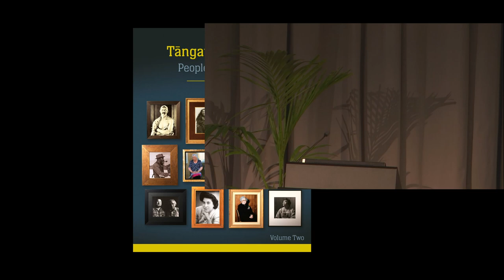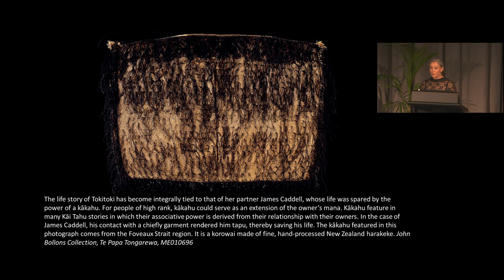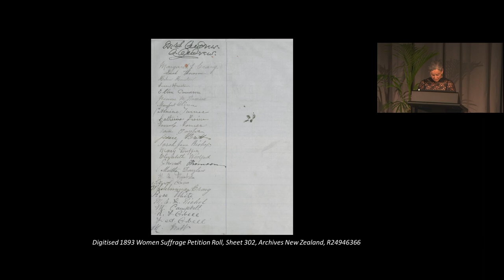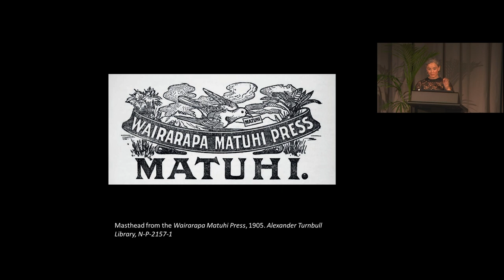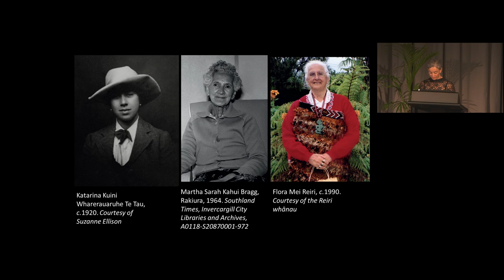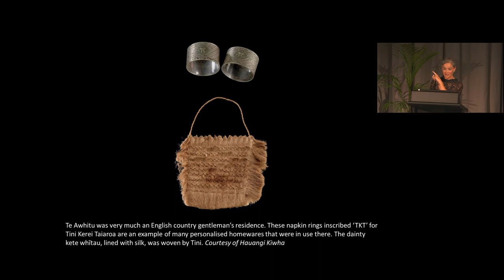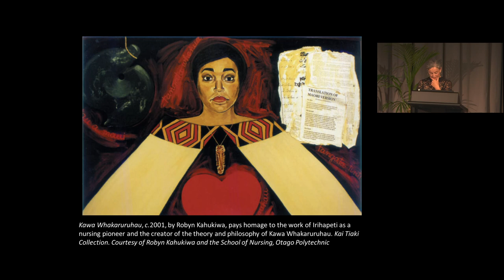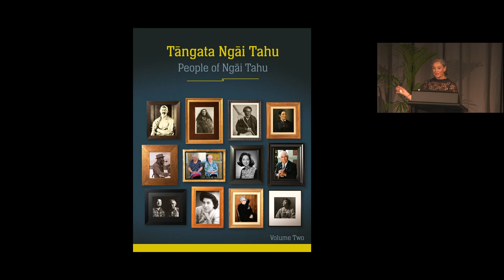E oho! Tāngata Ngāi Tahu Wāhine Ngāi Tahu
Produced by the Ngāi Tahu Archive under the guidance of Te Pae Kōrako (the Ngāi Tahu Archive advisory committee), the second volume of Tāngata Ngāi Tahu: People of Ngāi Tahu (2022) builds on the success of the award-winning first volume.

This talk is part of our E oho! Waitangi events held at the National Library of New Zealand Te Puna Māttauranga o Aotearoa. The E oho! Waitangi 2022 events aim to lay the foundation for all people living in Aotearoa by exploring key events that shaped the nation we call home. It's a series for everyone; hear amazing speakers from diverse backgrounds focussing on historical events, contemporary consequences and collective understanding. Each event entails inspiring talks and the opportunity to kōrero further afterwards.

0:00:00 Mihi (Tā Tipene O’Regan)
0:01:36 The Ngāi Tahu Archive
0:20:00 Waiata (Puamiria Parata-Goodall)
0:21:14 Growing up as Ngāi Tahu
0:36:25 Ngāi Tahu women (Helen Brown)
0:45:35 Rosa Orbell
0:47:30 Hera Stirling Munro
0:51:02 Pani Te Tau
0:57:45 Tini Taiaroa
1:02:05 Hira Traill
1:04:28 Irihapeti Ramsden
1:06:53 Jane Ruby Karina Davis